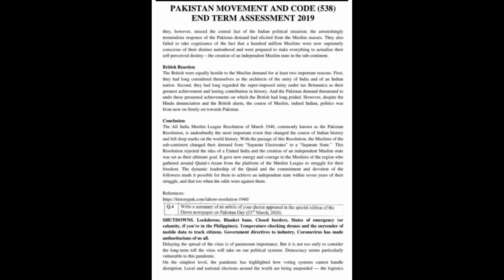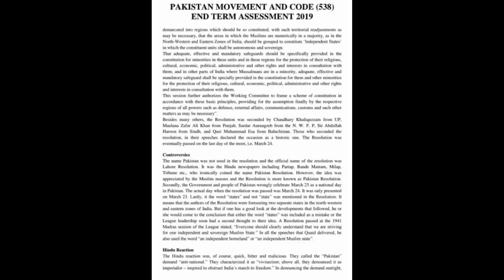Sample file Genesis of Pakistan Movement, Code (538) | AIOU INFO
Please increase the video quality that will show you the sample file

Q. No Question Marks Q.1 Examine the role of Syed Ahmad Khan in the growth of Muslim Nationalism in India. Why did he oppose the Indian National Congress? Discuss and analyse. 25

Q.2 Discuss the nature and the purpose of Khilafat Movement. Critically examine the impact of this movement on the subsequent development of Muslim politics in India.

25 Q.3 Discuss and analyse the fundamental principles of the Lahore Resolution and its impact on post-1940 Indian politics.

25 Q.4 Write a summary of an article of your choice appeared in the special edition of the Dawn newspaper on Pakistan Day (23rd March, 2020). "-- .e.5

3) click the file which you wanan download than
4) DOnwload the file